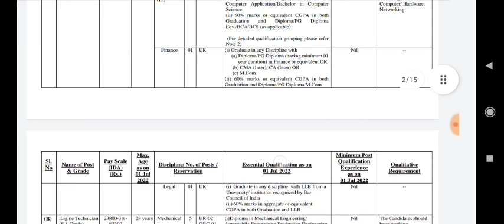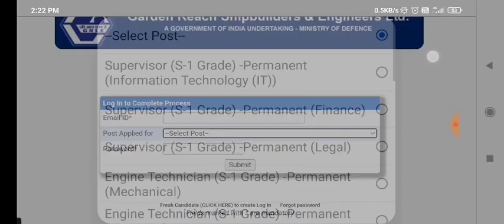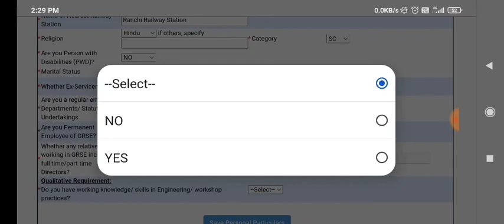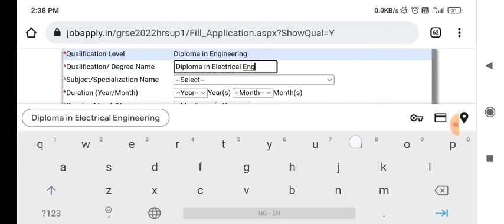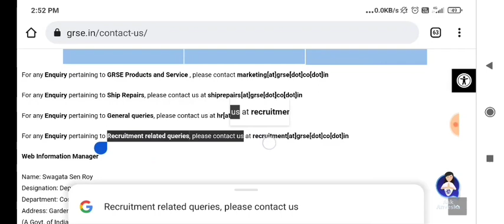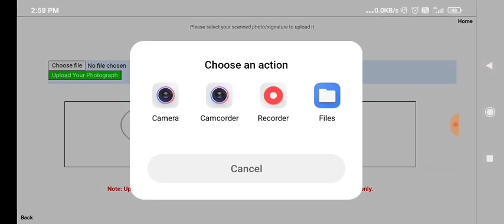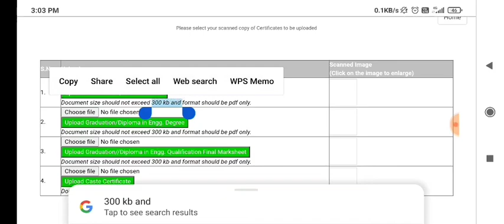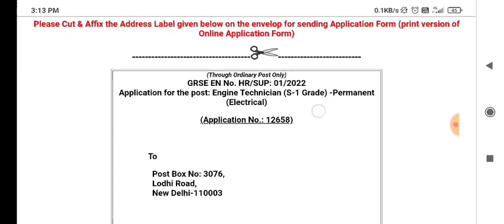GRSE Form Fill Up 2022 | GRSE Form Kaise Bhare 2022 | GRSE JE Form Fill Up 2022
GRSE Form Fill Up 2022 | GRSE Form Kaise Bhare 2022 | GRSE JE Form Fill Up 2022 | GRSE

GRSE JE 2022 | GRSE Junior Engineer 2022 | GRSE Recruitment 2022

GRSE Junior Engineer Recruitment Out||योग्यता-Diploma||Freshers Eligible||All Over India

GRSE Junior Engineer Recruitment 2022 | Fresher | Permanent Job | Latest Jobs | Job Vacancy 2022

Pharmacy Vacancy For Diploma & Bpharma Candidates 2022 || GRSE Vacancy 2022 |

GRSE Recruitment 2022||junior Engineer recruitment ||diploma, graduate ||form fee-471Rs||permanent

GRSE Recruitment 2022 | GRSE Recruitment 2022 How to apply | Technical,HR Finance| GRSE Vacancy 2022

GRSE Recruitment Notification 2022 | Permanent Job | Freshers Eligible | Latest Jobs 2022

GRSE JE/Supervisor Recruitment 2022 | Garden rich shipbuilders exam pattern and syllabus

GRSE LTD RECRUITMENT 2022 DETAILS NOTIFICATION EXAM SELECTION PROCESS PATTERN SYLLABUS

Garden Reach Shipbuilders & Engineers Ltd Officer Recruitment

GRSE PHARMACIST RECRUITMENT 2022 | GRSE PHARMACIST VACANCY 2022 | Govt. of India Pharmacist Job

GRSE RECRUITMENT 2022 // MECHANICAL / ELECTRICAL / CIVIL / PERMANENT JOB /ENGINEERING JOB IN GRSE

GRSE RECRUITMENT 2022:APPLY FOR 58 SUPERVISORS POST,HOW TO APPLY,EXAM,ADMIT CARD,RESULT DATE OUT

GRSE PHARMACIST VACANCY 2022

GRSE PHARMACIST RECRUITMENT 2022

Garden Research Shipbuilders and Engineers Limited Manager level Job Vacancy

GRSE Recruitment 2022 || Fresher Engineering Job Vacancy || Kolkata | West Bengal

GRSE Junior Engineer Recruitment 2022 | Diploma Degree | Ministry Of Defense | GRSE